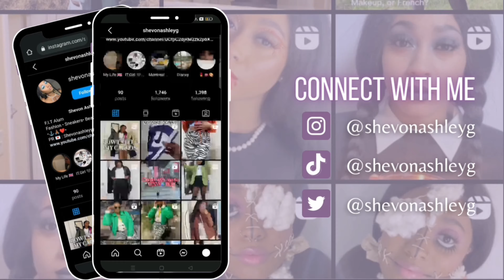JAMAICA TRAVEL VLOG | TRIP FROM HELL | EPISODE 1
Greetings, everyone! It's great to have you back on my channel.

Recently, I took a trip back to the motherland, Jamaica, for a family reunion, and let me tell you, it was quite an adventure. This video marks the beginning of my journey, and I hope you enjoy watching it as much as I enjoyed experiencing it.